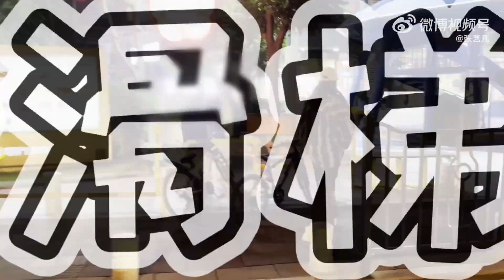[VLOG] YiFan - Play in the playground